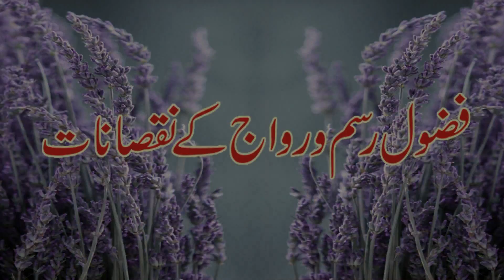Lasani Sarkar teachings about demolish bad rituals (Fazool Rasomat)